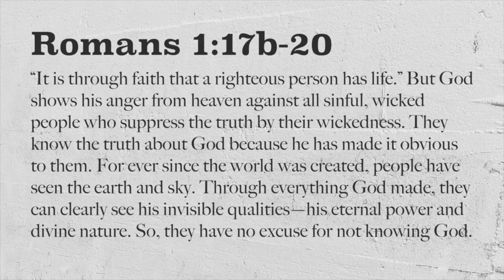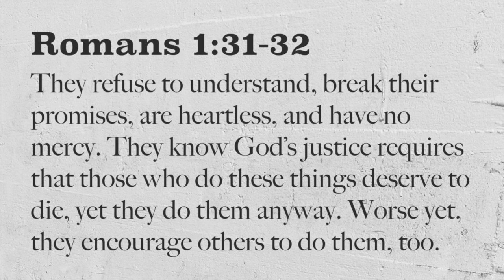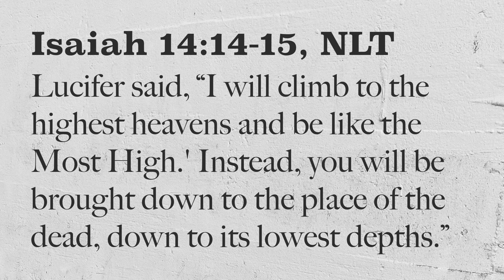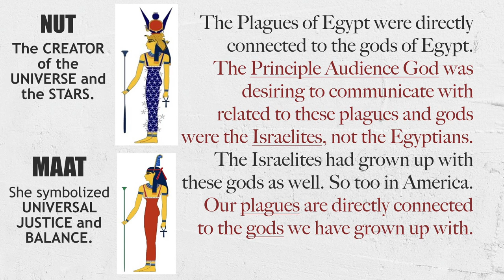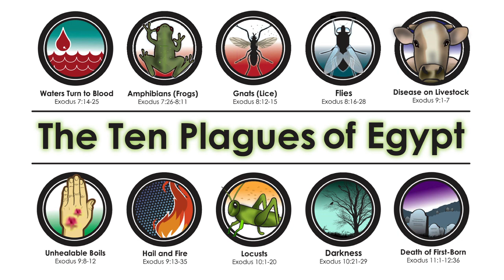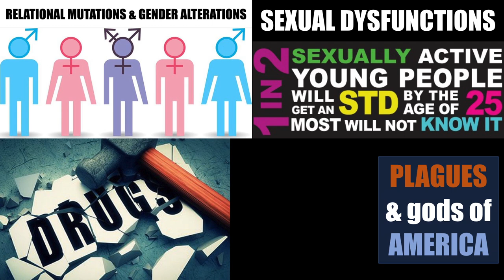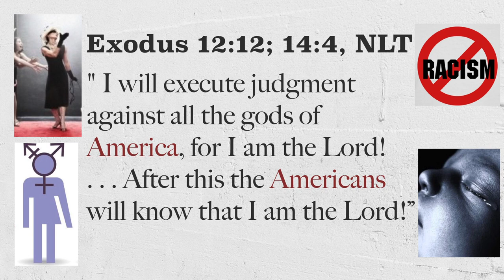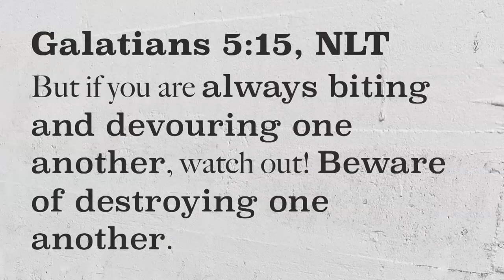Exodus Part 3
Finding Authentic Freedom